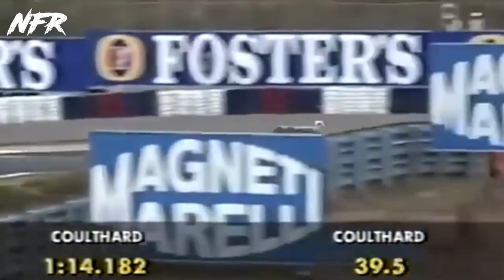F1 Classic Sounds David Coulthard Williams Renault V10 lap in qualifying Pacific GP 1995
Relive David Coulthard's qualifying lap in the Williams Renault V10 at the 1995 Pacific Grand Prix. Enjoy the incredible sound of the V10 engine as Coulthard pushes the car to its limits around this classic circuit.